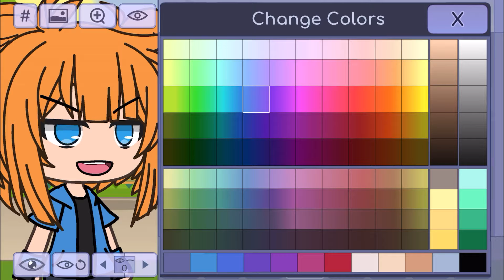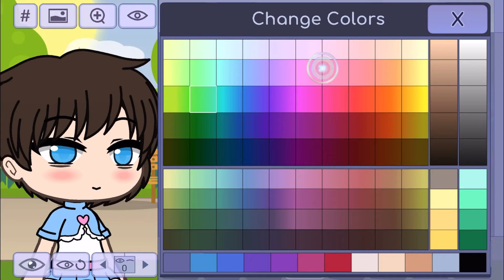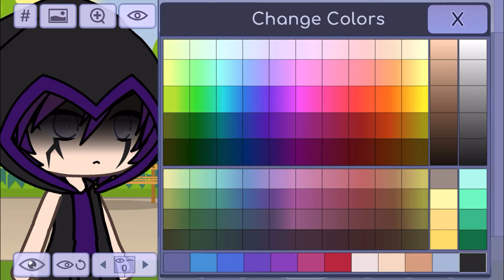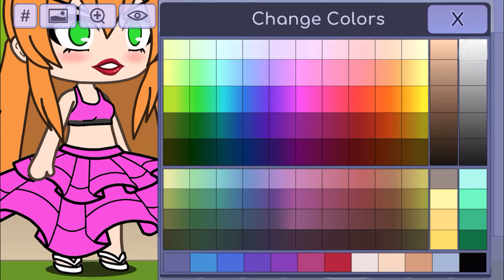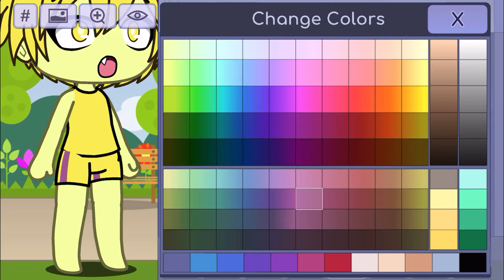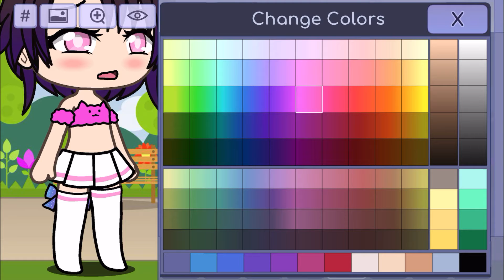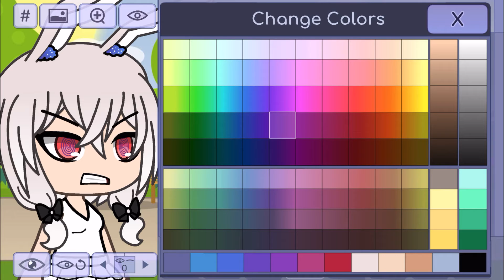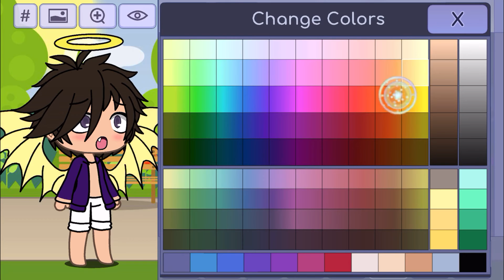That one kid who makes the aftons like this and they include vanny and Terrence